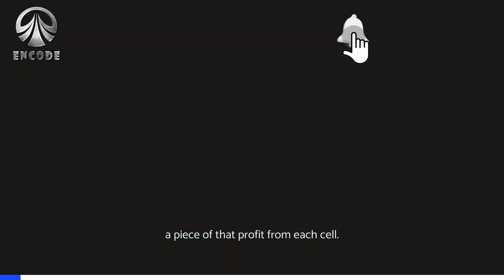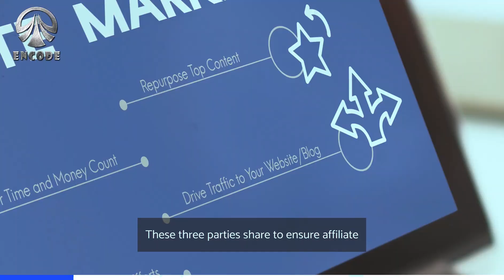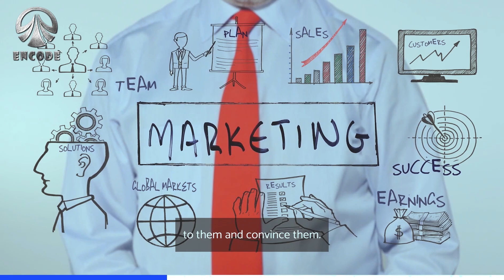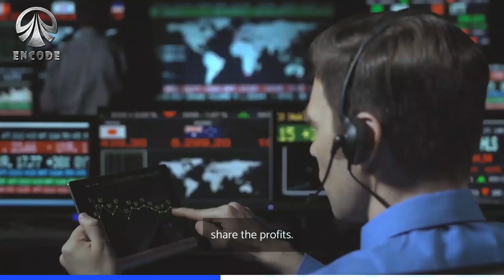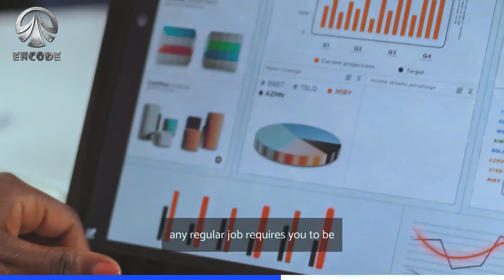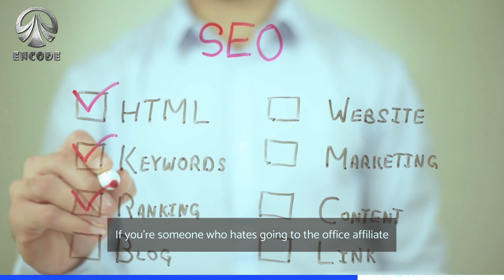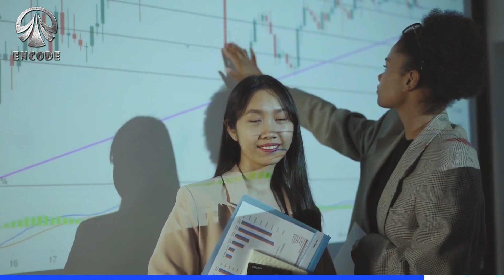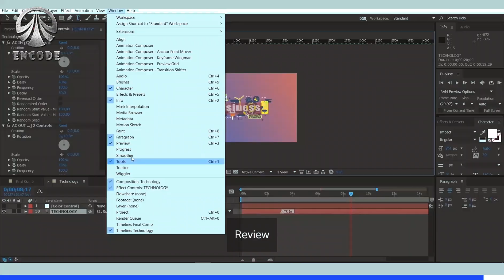How To Start Affiliate Marketing For Beginners 2023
In this step-by-step tutorial, we show you how to make money with affiliate marketing.